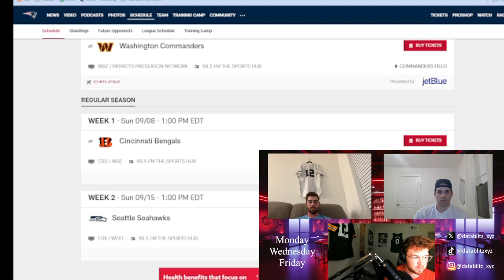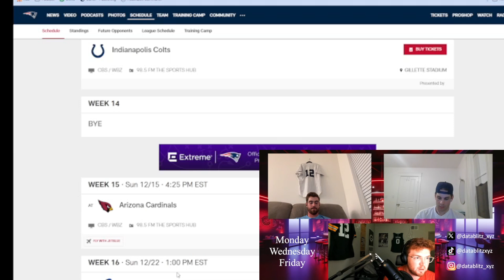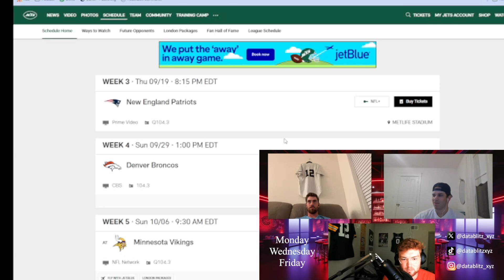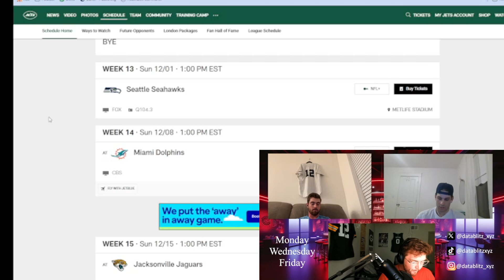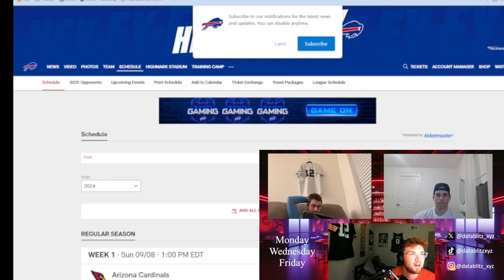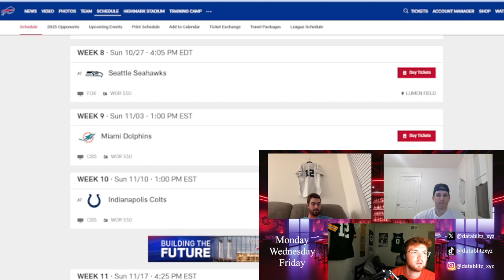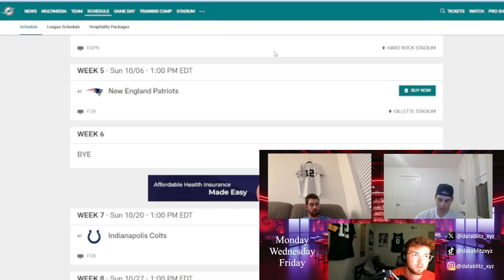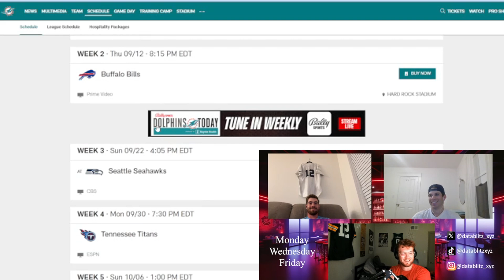AFC East Season Preview: Game-by-Game Predictions and Offseason Changes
In this detailed episode of the DataBlitz Podcast, we focus on the AFC East, examining each team's schedule game by game and predicting their wins and losses for the upcoming season. We'll cover key offseason changes, including new player signings, coaching changes, and other significant updates that could influence each team's performance.

Join us as we preview the season for the Buffalo Bills, Miami Dolphins, New England Patriots, and New York Jets, offering insights and analysis to help you grasp the dynamics of this intriguing division.

Whether you're a fan of an AFC East team or just a football enthusiast, this episode provides valuable information and predictions to prepare you for the season ahead. Tune in and stay ahead of the game with DataBlitz!